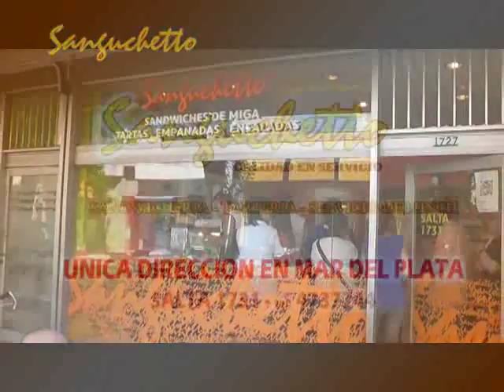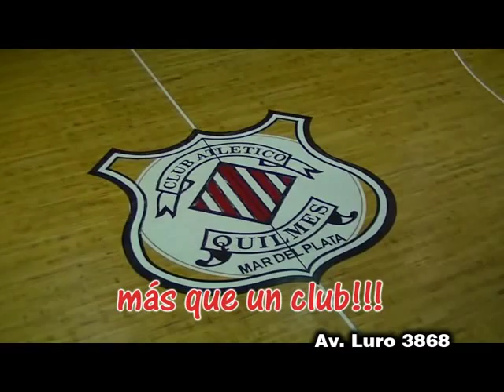Tiempo de Basket local 9-8-2016